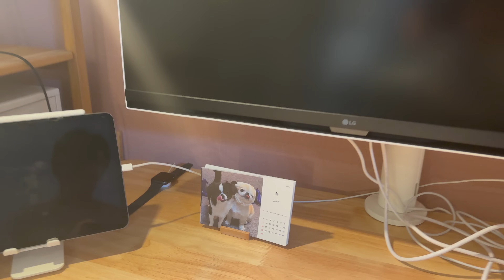【ガウガウ】新たに取り合いになるおもちゃ（？）が確定しました…【ピノとパルムのガウガウ日記】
今回はCOFO（コフォ）様よりデスクとチェアをご提供いただきました✨
危機的状況だったパパの腰はこれで守られました！
COFO様ありがとうございました🙇

COFO様のデスクとチェアを気になった人は
▼HPのリンクはこちら▼

※6月下旬頃に撮影した動画です。

▼新しく作成した海外向けサブチャンネルはこちらです▼

ピノとパルムのグッズはBASEのショップから購入できます🦁🐼
▼ショップのリンクはこちらです▼

‹ピノの自己紹介›
ペキチワのピノです🐶（ペキニーズとチワワのMIX）
5才の女の子、2.7Kg
普段はおっとりしてるけど、急にガウガウします🦁🍎
なのに、なぜかみんなにガウガウが可愛いと言われます！

‹パルムの自己紹介›
ニックネームはパルです！
お姉ちゃんと同じペキチワだよ🐶
2023年3月27日生まれです🎂✨１才になりました

もしこの動画が良かったら